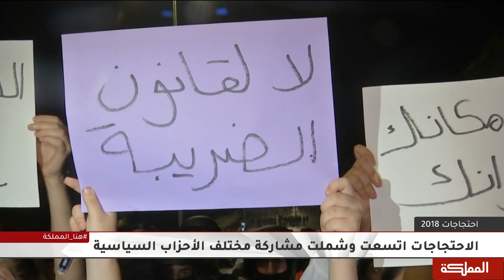الشارع الأردني خلال العام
حَراك الشارع الأردني خلال عام 2018 مروراً باحتجاجات رمضان وصولاً إلى الاحتجاجات الأخيرة

هنا_المملكة